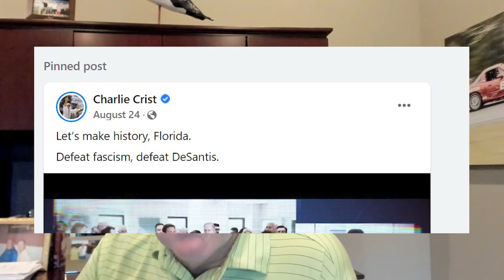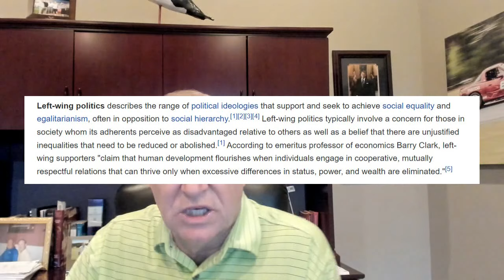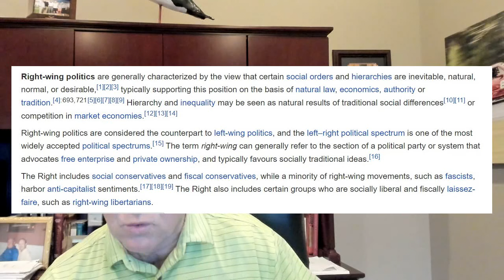Episode 101: Dems Love to Scream Fascist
The Left screams fascism but do they even know what they are saying? Bill goes over the definitions and history of the terms. Ron DeSantis has been called a Fascist by Charlie Crist but does Charlie know he and his "new" party align more with the terms?